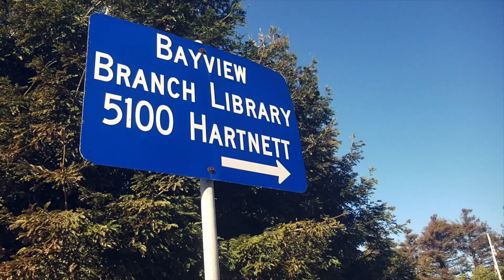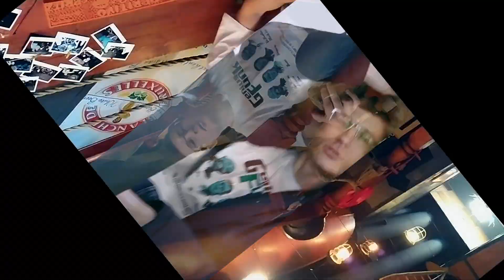Genius Funk (The Single) feat. Shawn Monstah Mays | Official Music Video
The first single from The GeniusFunkAlbum Vol.1 by The GeniusFunkGroup. Richmond, Cali raps over Russian Production.

☆ RonaldPorter of SocietiezCreation
MC

☆ YaBoyBlackIce aka YaBrothaBlackIce aka Y.B.B.I.

☆ Breez The Flame Thrower
Producer/Sound Engineer/Graphic Designer/The Glue

☆ Boba

☆ Donye

VIDEO PRODUCTION:
☆ Screenlife editor:
 Ilya Zevakin

☆ Color correction:
 Mikhail Chaschin

☆ Drone operator:
Victor Shaburov aka Salamon Dream

$GeniusFunkGroup